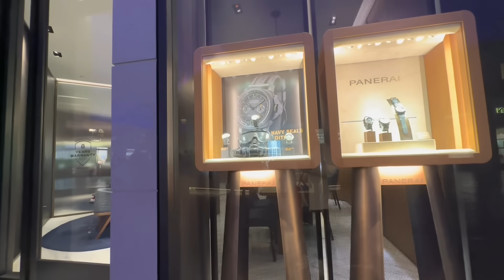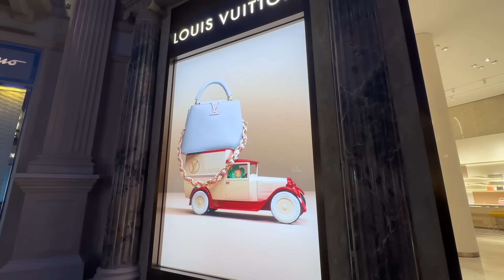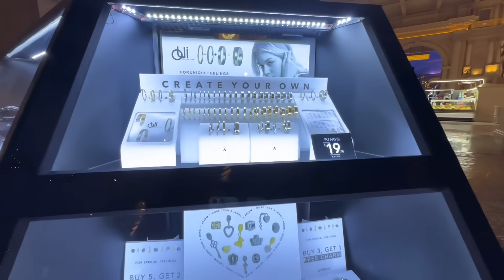Caesars Palace Las Vegas || Walkthrough 2023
Caesars Palace is a Luxury Hotel and Casino in Las Vegas.
Filming Date:December 27,2023